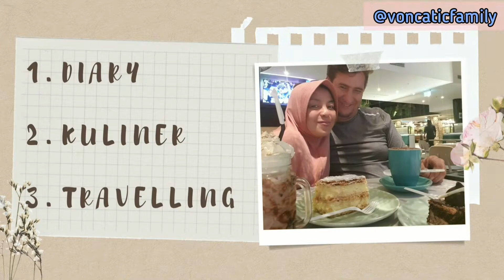DAPAT LOBSTER ENAK DI CAR SHOW